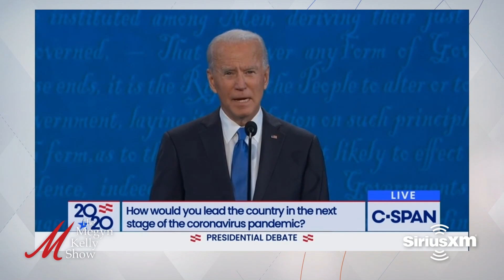Megyn Kelly on the COVID Truth That's Starting to Come Out Now | The Megyn Kelly Show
Megyn Kelly on how the left is coming around to the COVID truth on vaccines, lockdowns, masks, cases vs. hospitalizations, and more.